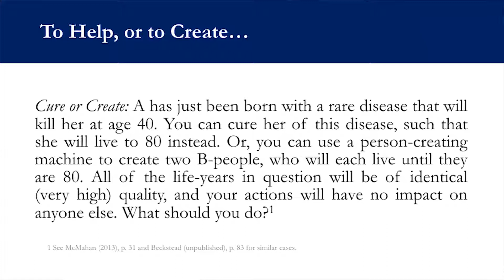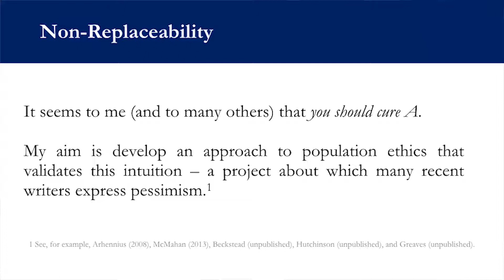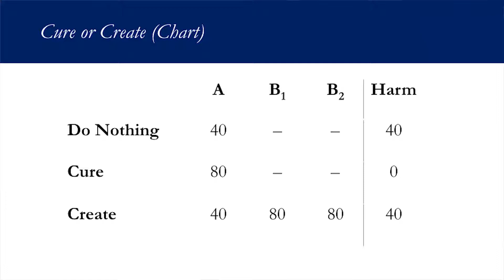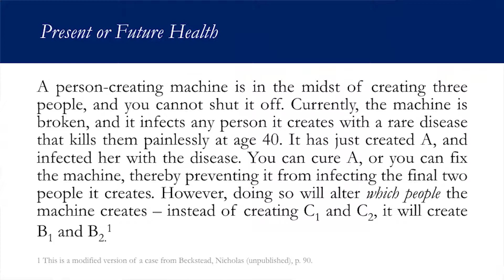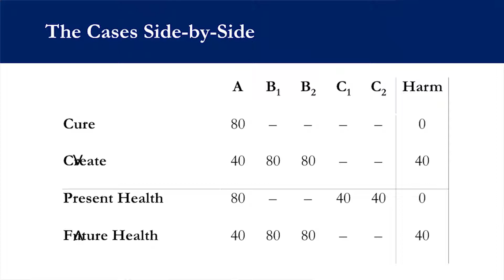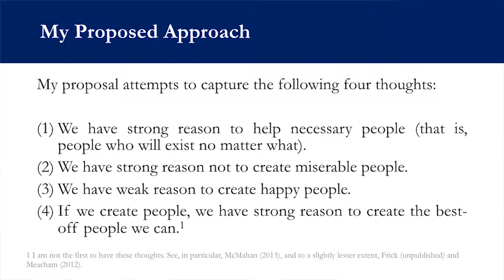Shaping the far future (lightning talk) | Joseph Carlsmith | EA Global: London 2017